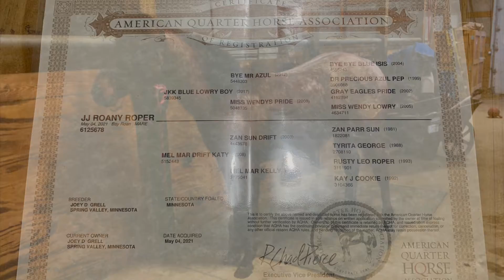JJ ROANY ROPER - 2021 BAY ROAN FILLY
This filly is consigned to LOLLI BROS horse auction.
She sells Marth 4th, 2022.